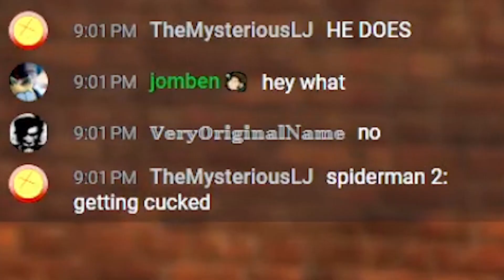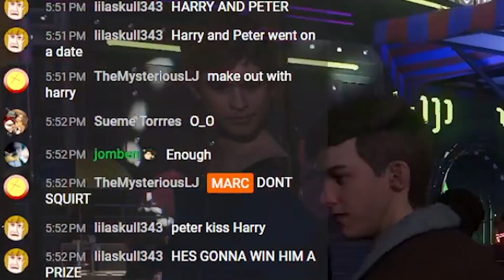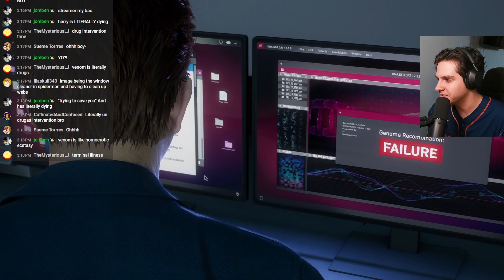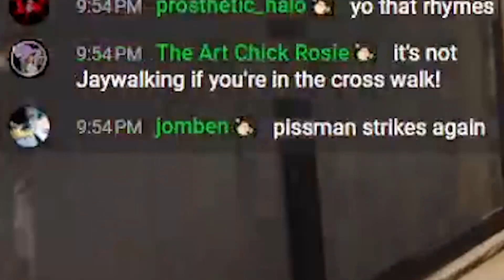Spider-Man 2 but I am just a man.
Man 2 Gameplay.

The 'Marc' channel is a free-form variety channel that consists of well-produced, entertaining, comedic, musical, and serious content primarily curated towards teenagers and young adults. The video-essays on this YouTube channel are very easily accessible. The audio on the video-essays are produced methodically to be comprehensible even without visual representation. In a way, the visuals become the "cherry on top" to the content. This channel is home to comedic content and video-essays such as "I dramatically read a 𝙳ዐսȷⅰ𝗇.", "An Inspiration to Many, Markiplier.", and "Stay in School.". This channel is also home to many musical vocal covers where Marcos sings songs primarily performed by rock bands such as 'My Chemical Romance'. Many covers you might enjoy consist of "My Chemical Romance - 'Sister to Sleep Studio Version' | Vocal Cover" and "My Chemical Romance - 'Early Sunsets Over Monroeville' | Vocal Cover". I hope you have a fantastic and enjoyable time while viewing the channel!